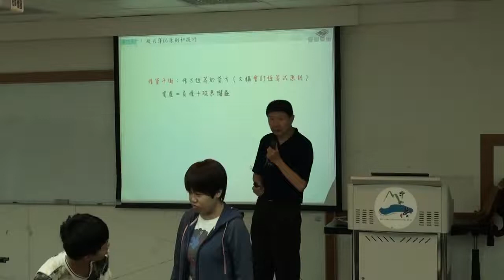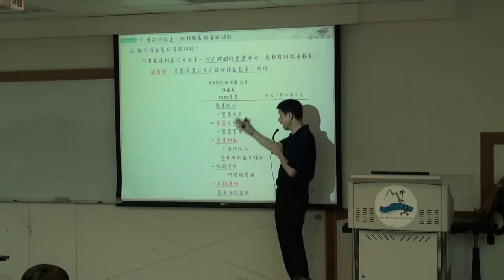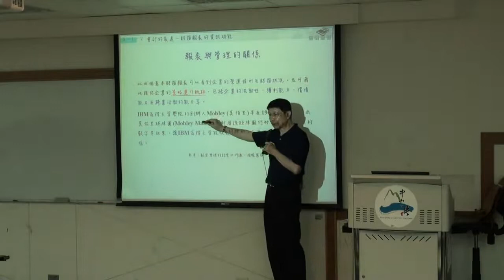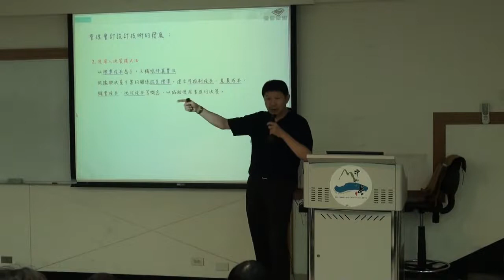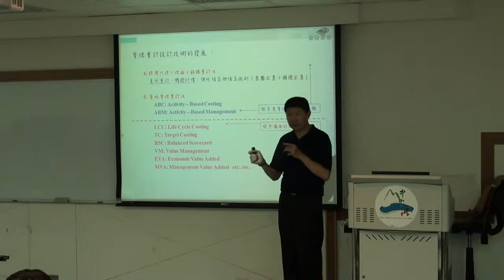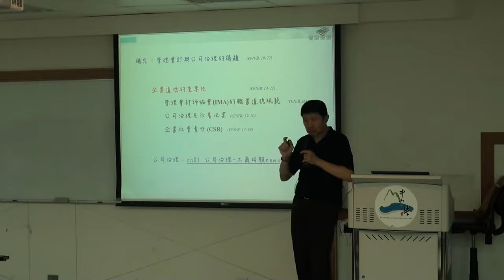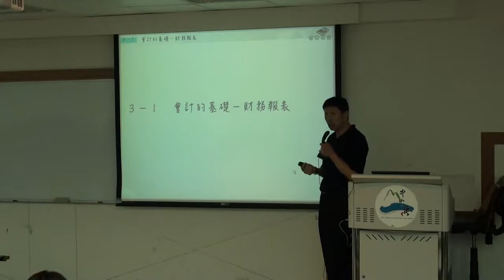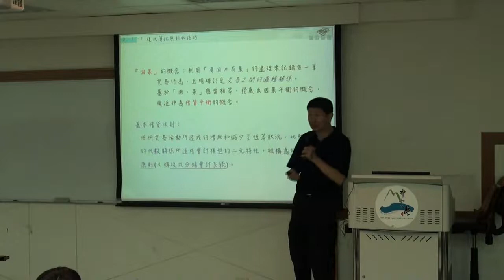管理會計 Ch03